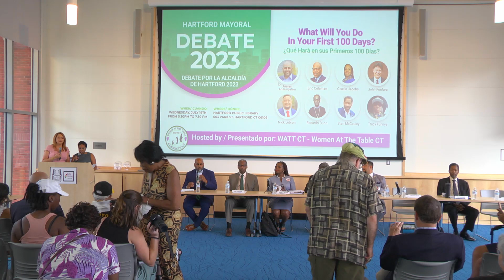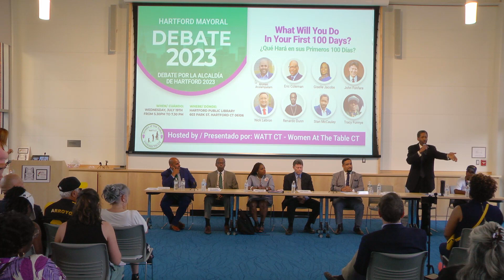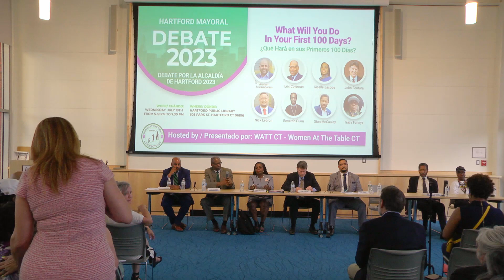City of Hartford Mayoral Debate Presented by Watt 7/19/2023